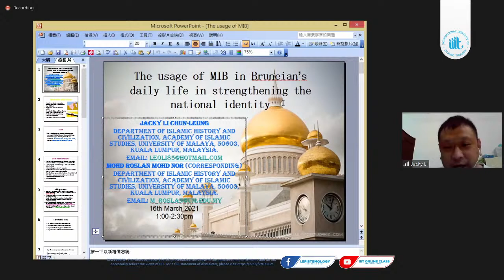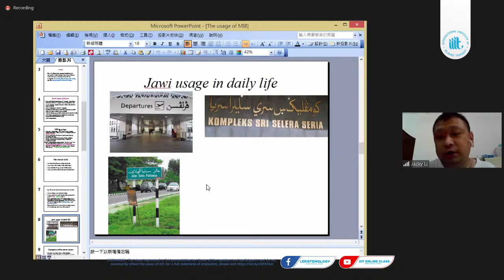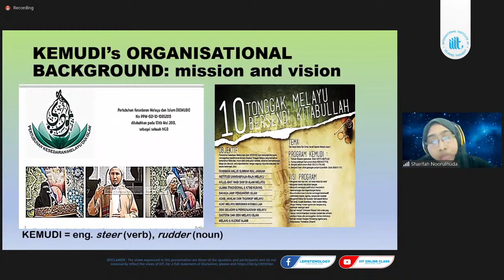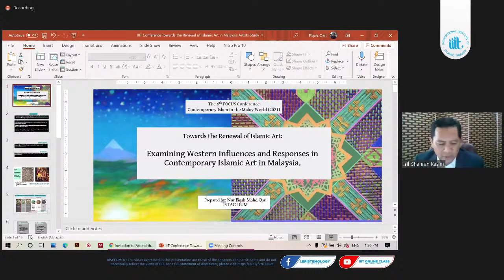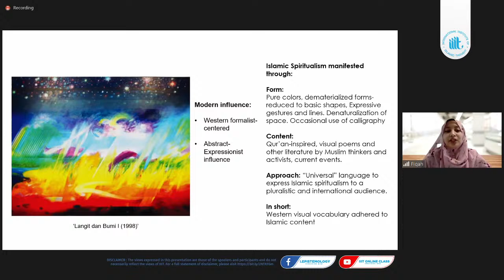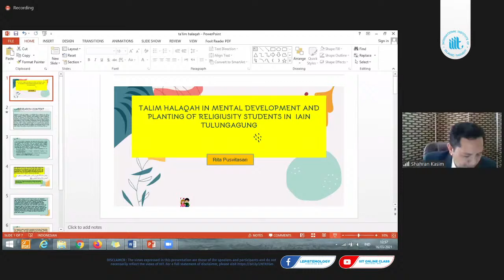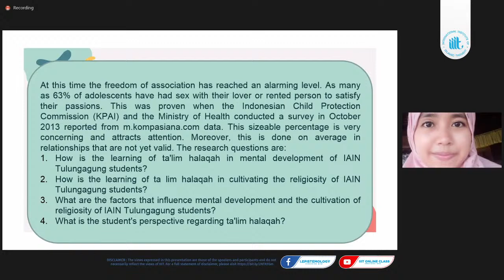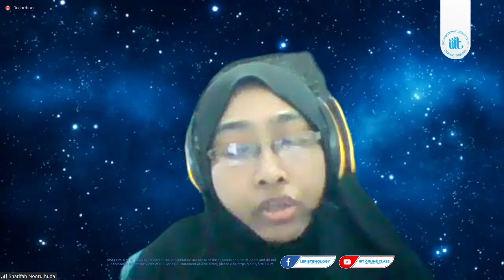2nd Session : Sixth FOCUS Conference on Contemporary Islam in the Malays World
2nd Session : Sixth FOCUS Conference on Contemporary Islam in the Malays World

D1-02
13:00 PM - 14:30 PM

 1. The usage of MIB in Bruneian's daily life in strengthening the Malayness and Islamness
Jacky Li Chun-Leung - Islamic History and Civilization Department, University of Malaya

 2. Food Security in the Muslim World
Patrick Velez – Transparency International, Philippine

 3. KEMUDI’s pursuance of Muslim identity and its implications to Malaysian muslims
Sharifah Noorulhuda binti Habib Elias- ISTAC, IIUM

 4. Ta'lim halaqah in mental development and planting of religiusity students IAIN (State Islamic Institute) of Tulungagung, East Java Indonesia
Rita Pusvitasari – Sidoarjo, Indonesia

 5. Towards the Renewal of Islamic Art: Examining Western Influences and Responses in Islamic Malaysian Contemporary Art.
Nur Fiqah Binti Mohd Qari - ISTAC-IIUM